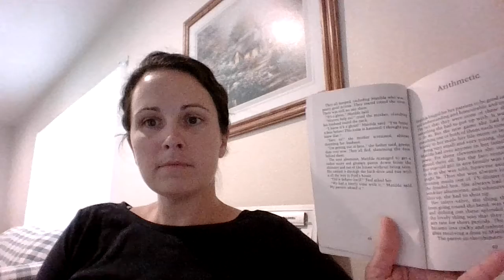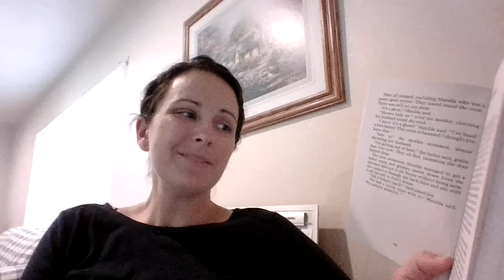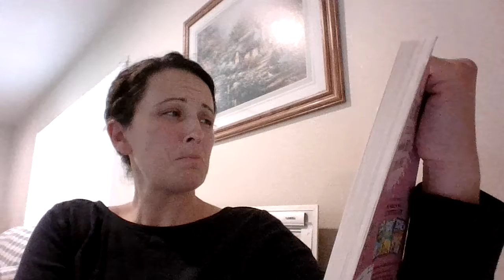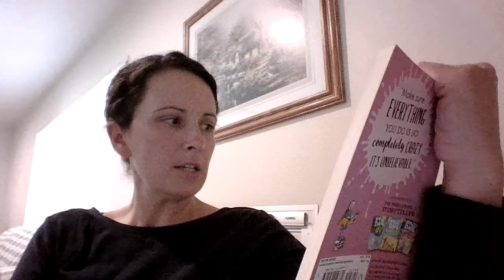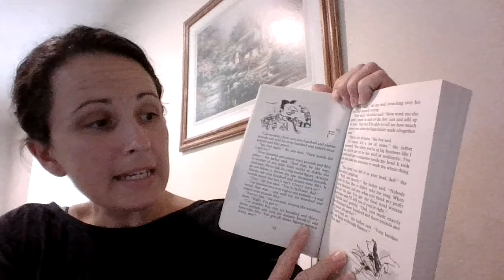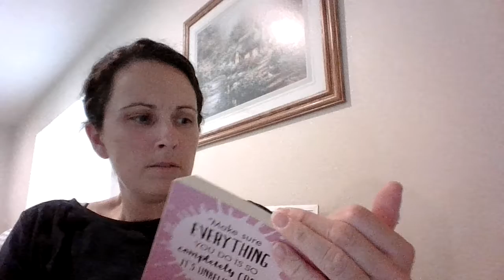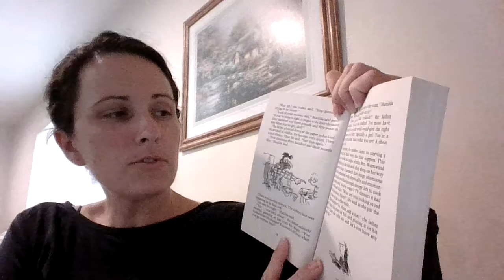Matilda Chapter 5